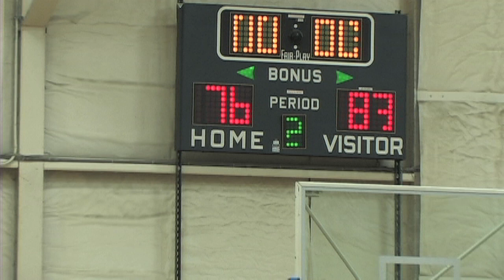PBC Pro-Am Finals 7/18/2012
The 2012 Pittsburgh Basketball Club Pro-Am championship saw the league's two best teams -- GNC and PGT Trucking -- battle to overtime.  A quartet of Pitt Panthers in Lamar Patterson, James Robinson, Talib Zanna, and Chris Jones squared off against some of the league's other top players.